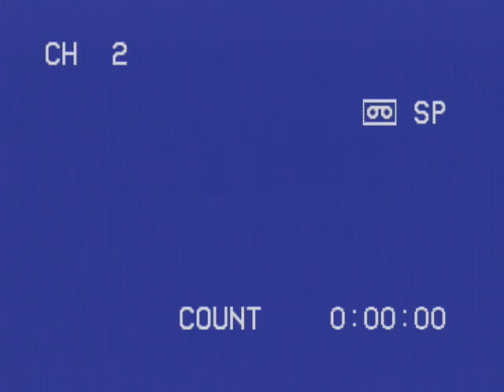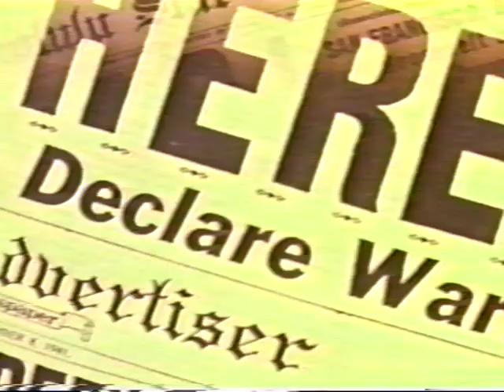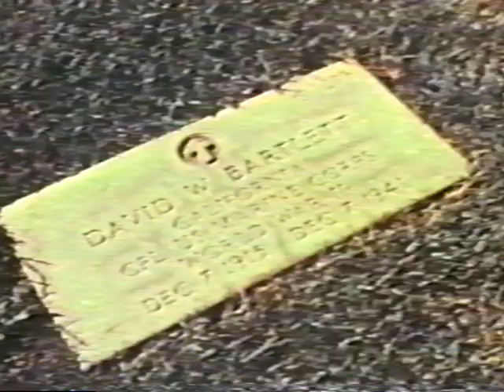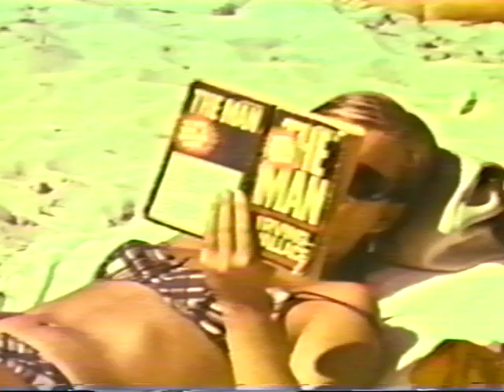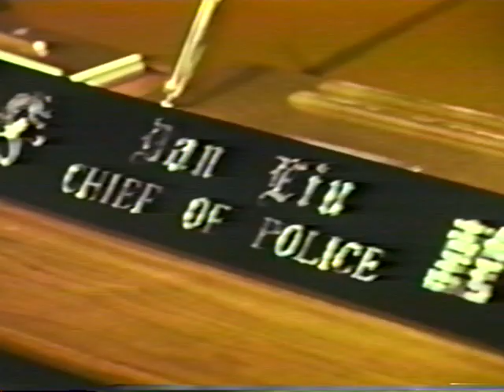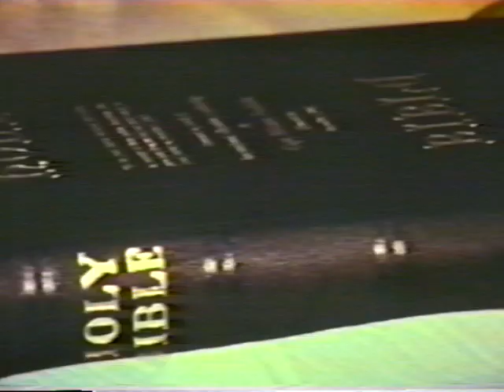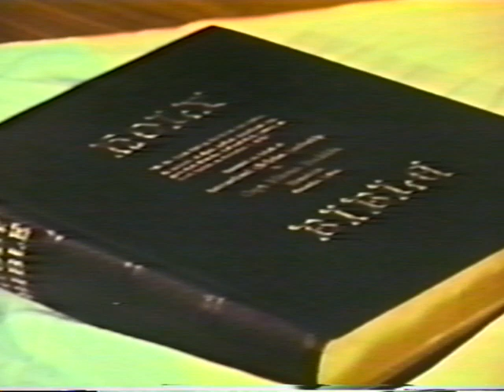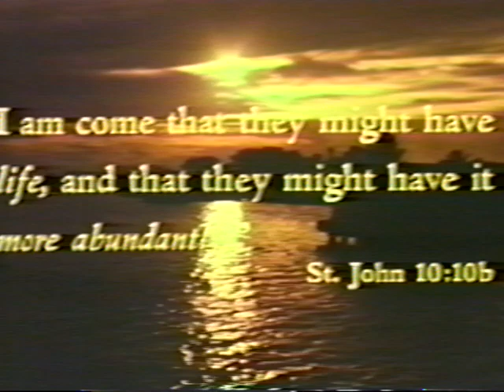One Came Back: Captain Fuchida